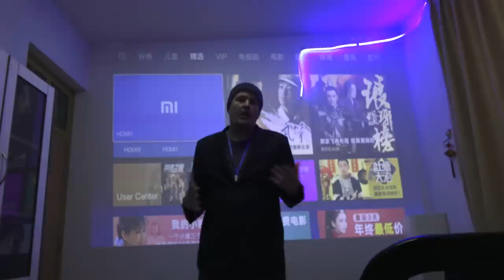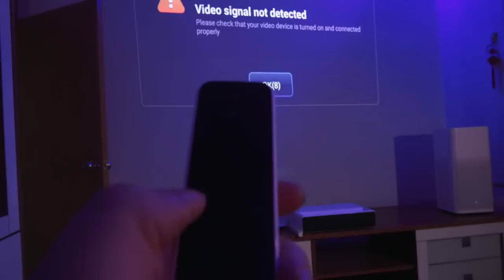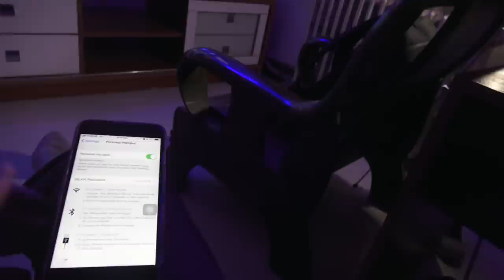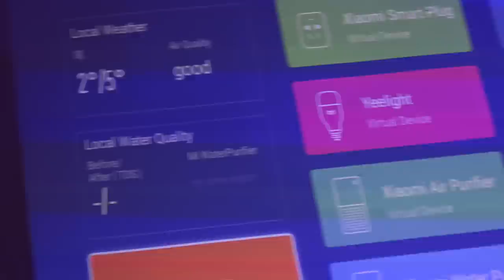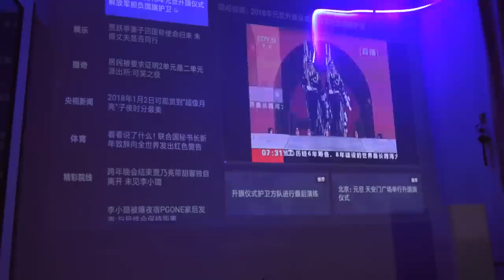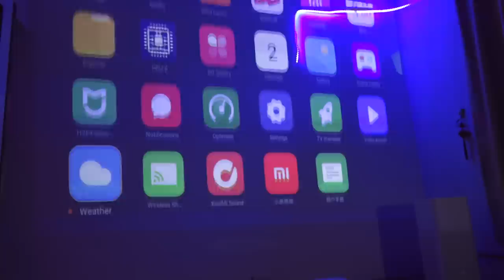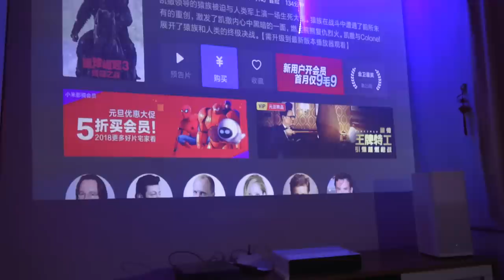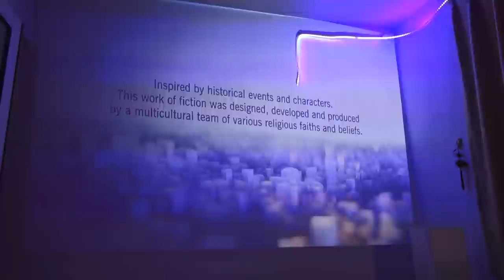Xiamoi $1500 Chinese lazer projector - did i waste my money?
Xiaomi Mi Ultra Short 5000 ANSI Lumens Laser Projector 150inch screen full review! Video include: unboxing, setup, test with lights on, with lights half on and with lights off, ! This is very impressive laser projector with great Video/audio experience with very solid build quality and with 25.000 hours life! Two hours per day and it will live for 34 years! Amazing!